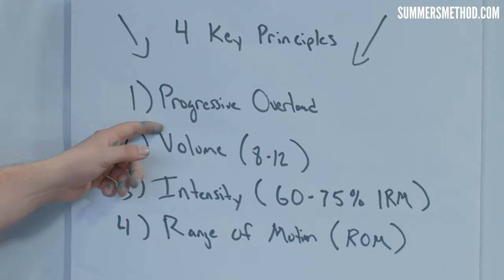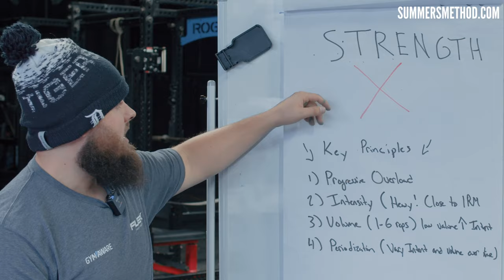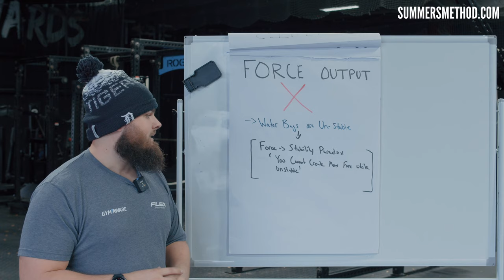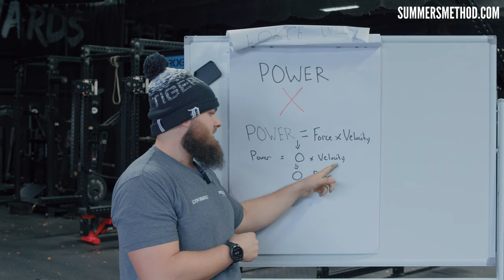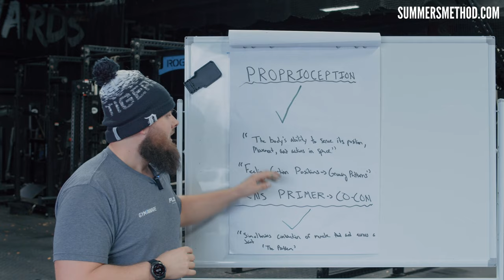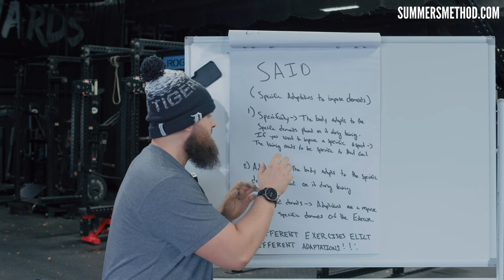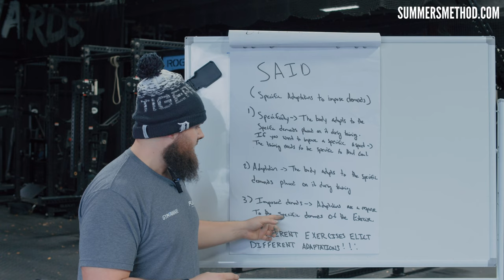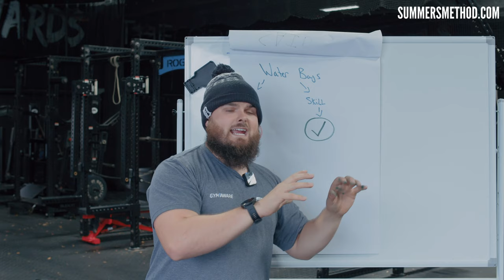The Truth About Water Bag Training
Want Access to the same training methods I use with the best players in the world?

Check out SummersMethod Plus!

This is Our New Year-Round Training App! 🌟

What We Offer:
Scientifically structured programs tailored for:

- Pro Players
- College Players
- High School Players
- Youth Players

🔬 Scientifically Structured Training:
Our programs are meticulously crafted based on cutting-edge research, ensuring you receive the most effective and advanced training methods available.